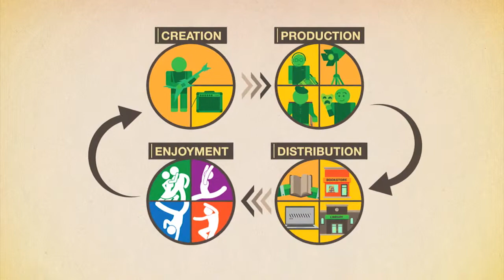IFCD - international fund for cultural diversity - Film 2013